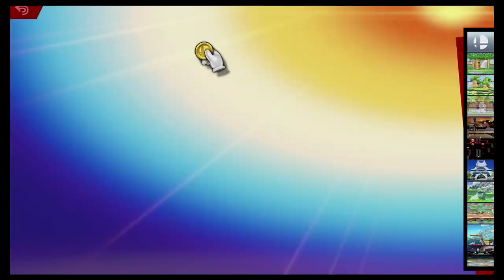Super Smash Bros Ultimate Amiibo Fights – Request #16489 Moises Birthday Battle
Happy Birthday & shout out to Moises Brito-Alleyne for the request, Thanks!!!  Which amiibo would you like to see battle it out next? Smash On!!! I wanted to apologize ahead of time if you do not see your requests right away. Unfortunately I'm still a couple of days behind, but I make sure I go through all the requests. Please understand I'm not neglecting any request, I go through all the requests in the order they were received, so please bare with me a little longer and enjoy this wonderful community that everyone has help me built :) Thank you for your time and patience!